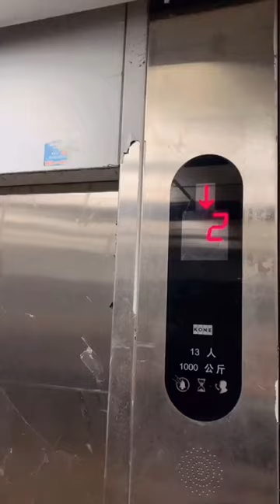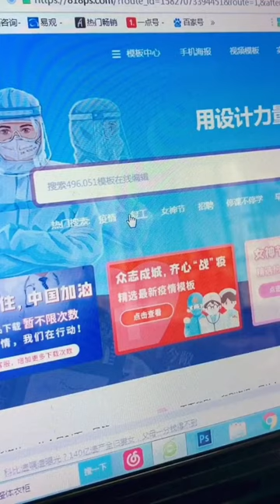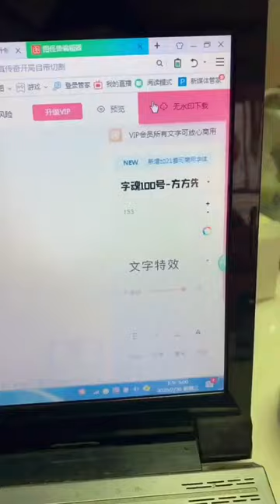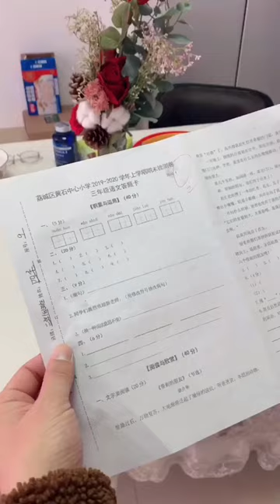四毛看不慣毛爸打遊戲，偷偷把優格裡裝滿麵粉，四毛：這下讓你爽翻天【起錯名的四毛】